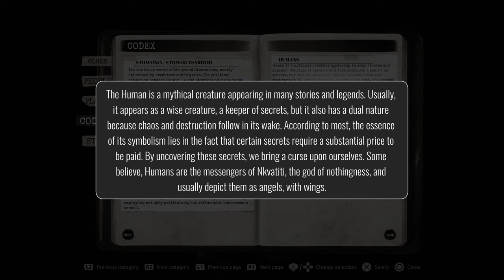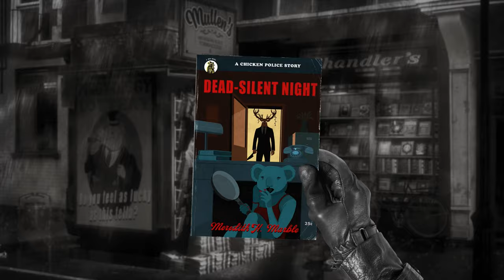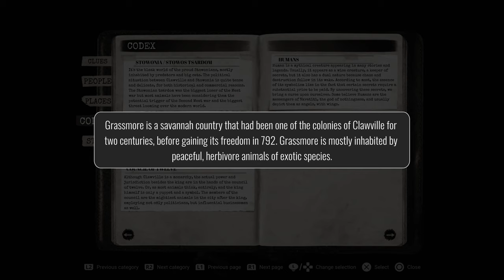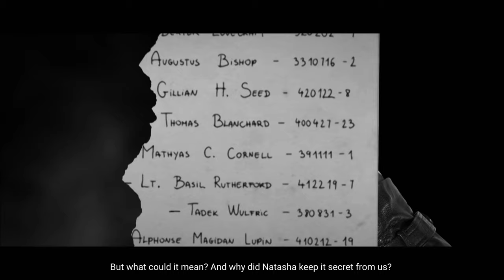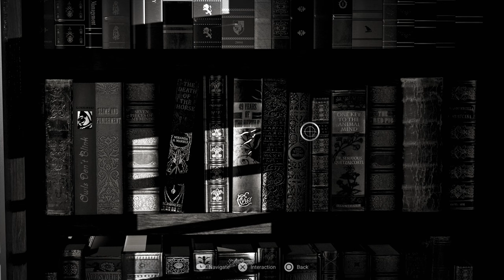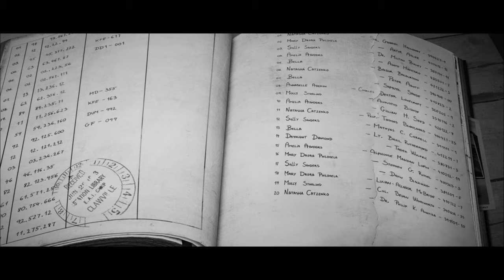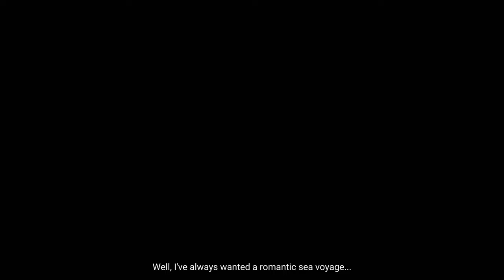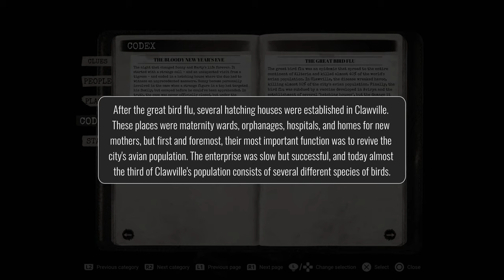Chicken Police: Paint it RED! - PS4 gameplay part 3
Playing Chapters 1 & 2 of film noir adventure, Chicken Police: Paint it RED!

｢Timestamps｣
00:00:00 Game Start 🎮
00:00:35 Chapter One - Heading to Weekend House
00:05:36 Chapter One - Inside Weekend House
00:20:00 Chapter One - Czar Club
00:27:52 Chapter One - Mullen's Newsstand
00:42:19 Chapter One - Outside Clawville P.D.
00:45:11 Chapter One - Inside Clawville P.D.
00:52:54 Chapter One - Shooting Range
00:57:17 Chapter One - Heading to Hotel Atlas
01:12:28 Chapter Two - The Killing
01:13:04 Chapter Two - The Sweltering Nile
01:27:32 Chapter Two - Madame Zaiwass
01:50:18 Chapter Two - Secret Room
01:57:55 Chapter Two - The Ship
02:08:18 Chapter Two - The Docks